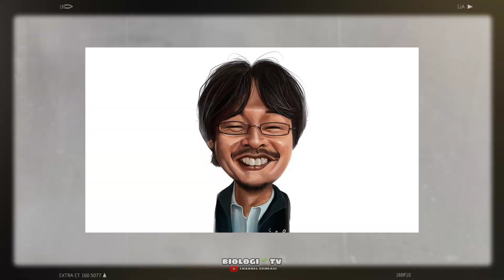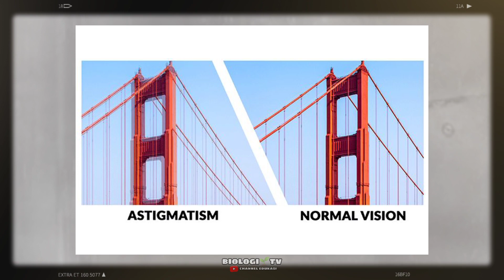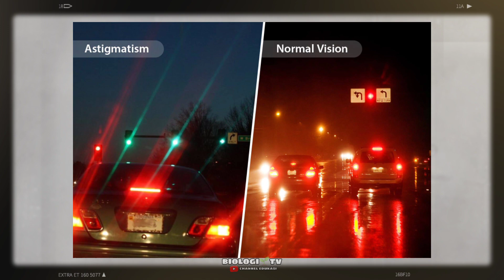Penyakit Astigmatisme ???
Biologi TV